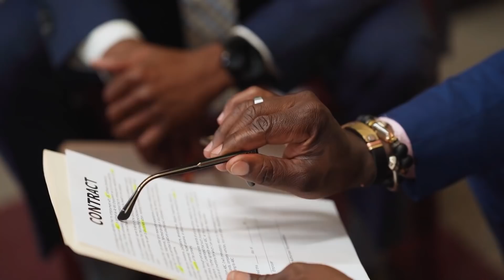SpaceX Starship Orbital Flight Launch PUSHED BACK Due to FAA Reviews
We will talk about a worrying update where starship orbital flight has chances of being delayed to 2022. So, why was such a decision made? Who is behind it, and what did Elon Musk say as far as the matter is concerned.

We all know that SpaceX has primarily slated their private Boca Chica facility for their falcon 9, the falcon heavy tests, and missions. Then eventually the company shifted its focus for something bigger. i.e starship. But still, after a lot of developments, SpaceX s starship progress is facing delays.
SpaceX has planned to launch the first-ever orbital flight by late 2021. But it seems that the lengthy environmental assessment will make the flight slip back to 2022.
First, let's take a look at what exactly the Environmental Assessment draft means to SpaceX
Set to be the largest and most powerful rocket in spacecraft history as soon as it begins orbital launches, the process of acquiring permission to launch starship and its super heavy booster out of the wetlands of the south Texas coast was never going to be easy. The Boca Chica site SpaceX ultimately settled on for its first private launch facilities initially meant for falcon 9 and falcon heavy but later dedicated to BFR. Now, the starship is simultaneously surrounded by sensitive coastal habitats populated by several threatened or endangered species and situated mere miles from where crows fly from the city. Their temporary population is oscillating from a few thousand to tens of thousands.
Reception and analysis of the draft and its timing have been mixed. On one hand, SpaceX's draft EA was completed with oversight from the FAA and help from the USA fish and wildlife surface gives many reasons for optimism.
In a sign, SpaceX is taking a pragmatic approach to the inevitable environmental review and launch license approval hurdles standing in front of the orbital south texas starship launches. SpaceX has pursued what is known as a programmatic environmental assessment, PEA. Most importantly, that means that SpaceX's starbase PEA, if approved, will be more like a foundation or stepping stone that should make it easier to start small and methodically expand the scope and nature of the company's plans for Boca Chica.
What is more remarkable about the draft?
The Environmental Assessment draft released by the Federal Aviation Administration FAA suggests that SpaceX will be able to proceed with orbital Starship launches from Texas, but with many mitigations required.
The release of the Draft Programmatic Environmental Assessment (PEA) by the FAA on September, 17 starts a public comment period that will run through Oct. 18, with two virtual public meetings scheduled for Oct. 6 and 7.
The FAA required the assessment before deciding whether to issue a launch license or experimental permit to SpaceX for orbital launches of its Starship/Super Heavy vehicle. Previous low-altitude suborbital test flights by Starship used an earlier environmental assessment originally prepared when SpaceX planned to launch Falcon 9 and Falcon Heavy rockets from its Boca Chica, Texas, site. That earlier review is not sufficient to account for environmental impacts from the far larger Starship/Super Heavy configuration.
The report itself does not determine if the FAA should license Starship orbital launches but instead assesses the environmental effects of launch activities and whether and how they can be mitigated. The report could lead the FAA to seek what it calls a “more intensive” environmental impact statement.